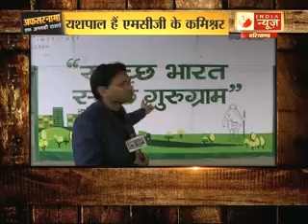1301 AFSARNAMA WITH YASHPAL YADAV COMMISSIONER MCG ON INDIA NEWS HARYANA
1301  AFSARNAMA WITH YASHPAL YADAV COMMISSIONER MCG ON INDIA NEWS HARYANA BY SUNDER SOLANKI DEPUTY EDITOR